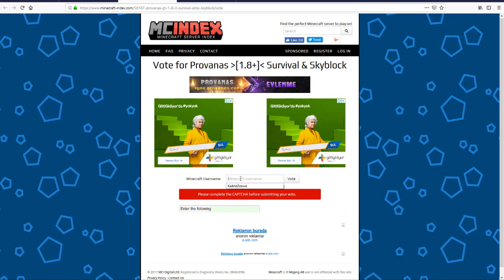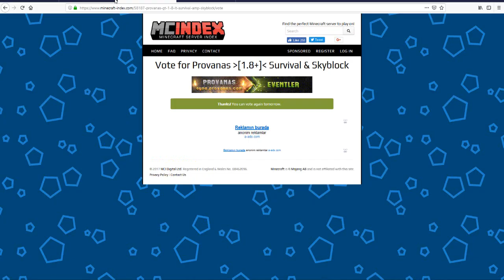Minecraft Survival Multiplayer Bölüm-9 görevlere atıldık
📌Hepinize merhaba gençler bu gün survival serimizde görevlere atıldığ 10000 blok yol katederek görevimizi başarı ile tamamladık iyi seyirler📌
👍Serinin devamı için like atarak bize destek olabilirsiniz 👍
📌videomuzdaki reklamlara tıklayarak yardımcı olabilirsiniz📌
📌Bilgisayar Sistemim📌
📌Ekran Kartım = Msı RX460 4GB 128Bit
📌Ana Kartım    = Msı H110M-PRO VD
📌İşlemcim        = İntet Core İ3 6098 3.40Ghz
📌Ramim            = Crucual 8GB 2400mhz
📌HardDiskim   = Caviar Blue 1Tb

📌Etiket📌
minecraft enderman farmı,
minecraft enderman farmı nasıl yapılır,
minecraft pe enderman farmı nasıl yapılır,
minecraft enderman farmı yapımı